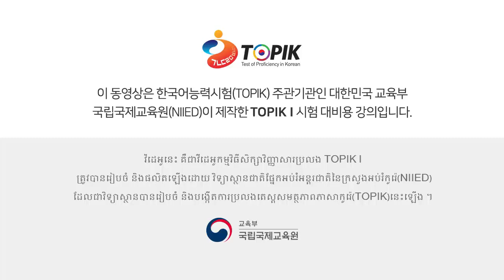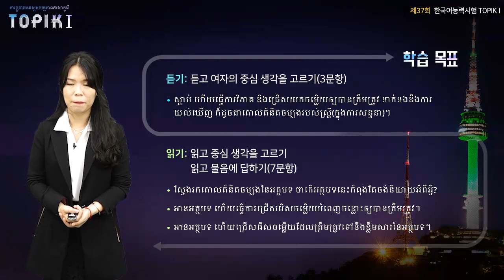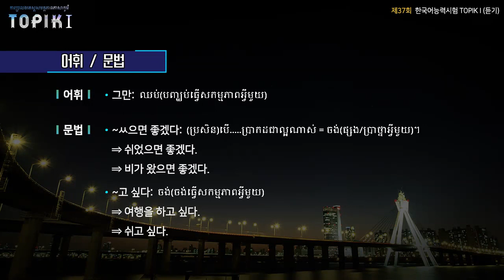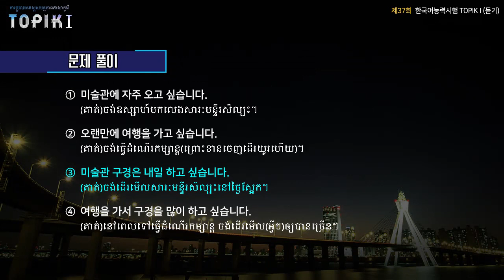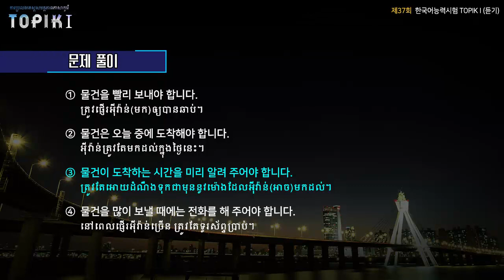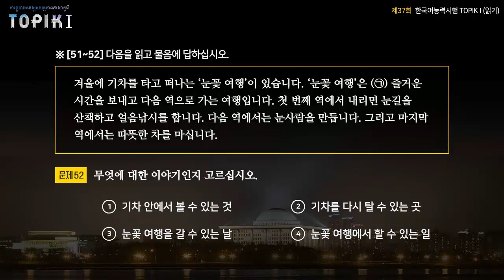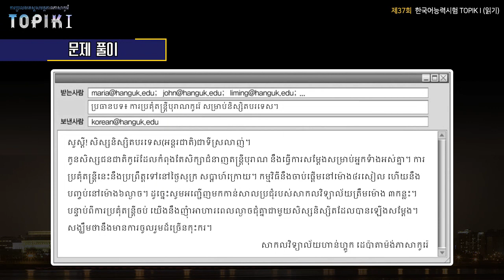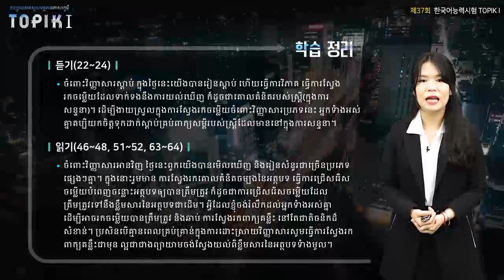TOPIK I Khmer 07